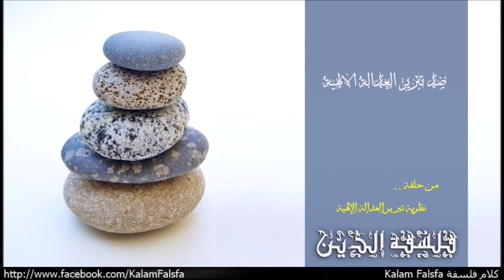ضد تبرير العدالة الالهية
من حلقة نظرية تبرير العدالة الإلهية
EP42: Theodicy

اللاهوتى الامريكي الراحل جون هوارد يودر John Howard Yoder فى مقال لم ينهية بعنوان “الثالوث مقابل الثيوديسي Trinity Versus Theodicy” اللى نشرة سنة 1996 بدأ حرب خفية على فكرة العدالة الالهية، وجادل ان لو الله هو الله اذن فكرة تبرير العادلة الالهية سخيفة وبلا معنى. مش معنى كده ان يودر كان ضد محاولة توفيق وجود الله مع وجود الشر، لكنه كان ضد خط تفكير معين فى محاولة التوفيق دى. وما انكرش ان فى صور من نظرية تبرير العدالة الالهية من الممكن ان يكون لها وظيفة، او موضوع اكبر فى علوم اللاهوت، لكن بالتحديد مشكلتة كانت مع صور نظرية تبرير العدالة الالهية اللى بتحاول الدفاع عن الله.

Music Credit
Naseer Shamma – Happened at All: Amiriyaa